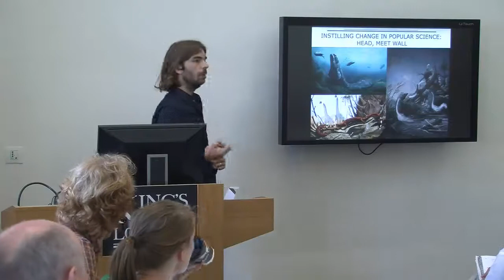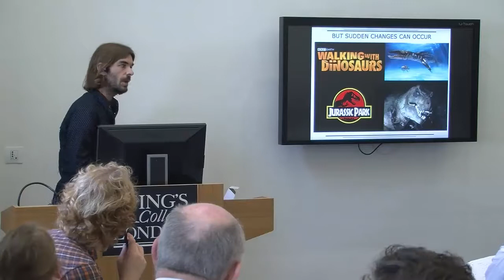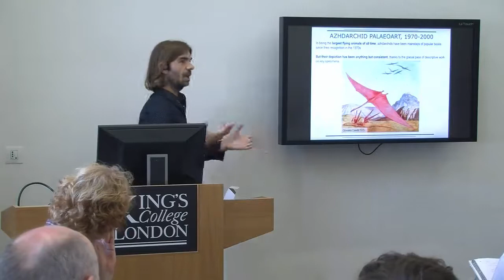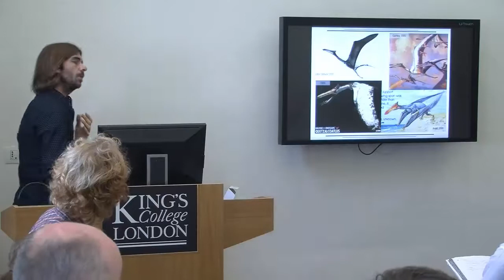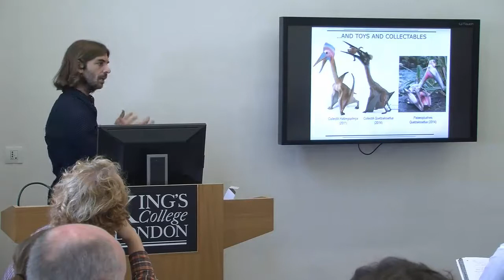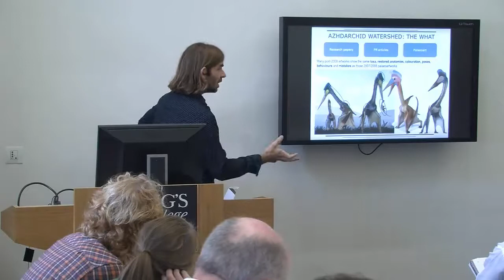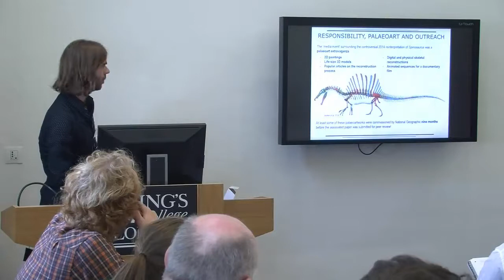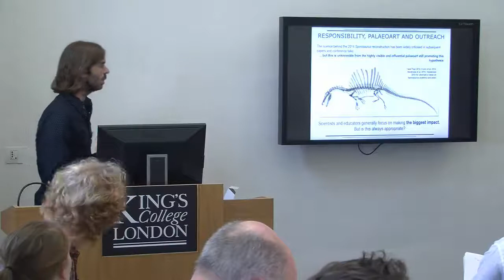PopPalaeo Workshop I, Paper 10: Mark Witton, Importance & Impact of Palaeoart in Outreach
Paper at workshop "Popularizing Palaeontology: Historical & Current Perspective," held at King's College London, 14-15 September 2016.